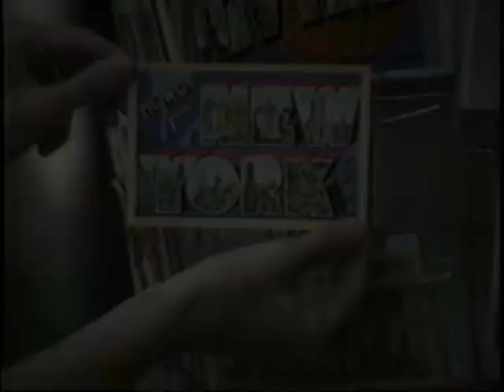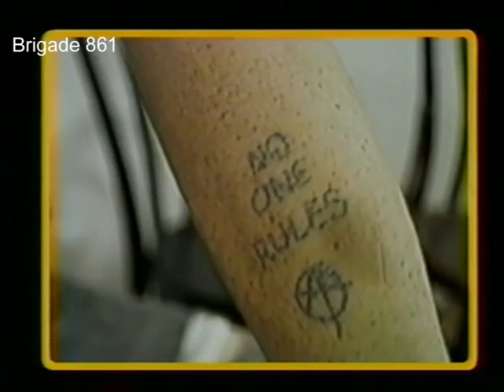Impressionen aus NYC - Punk Szene (US 1983/84)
Ausschnitt aus einer Doku die mehrere Szenen der frühen 80er Jahre in NYC beleuchtet. Wir haben nicht die gesamte Reihe, man findet davon aber auch einige weitere Ausschnitte online.